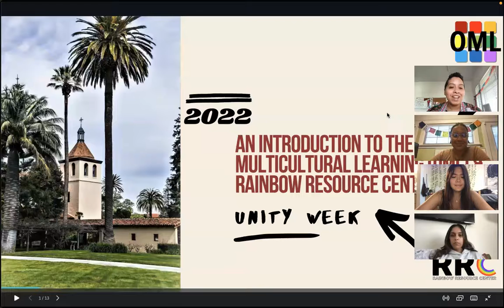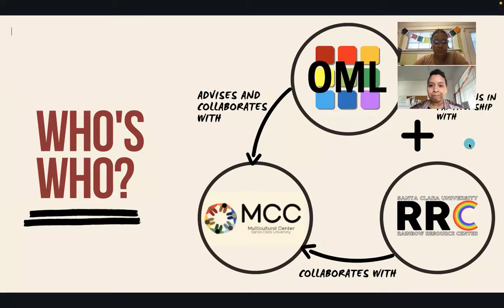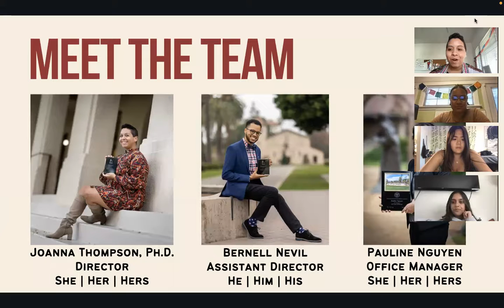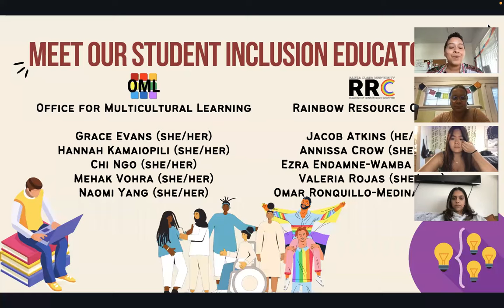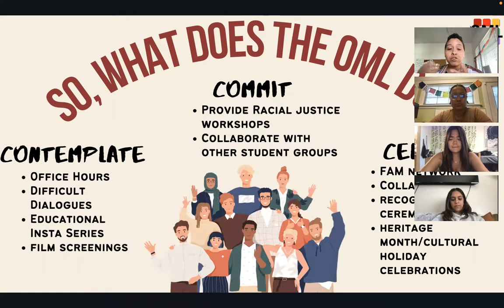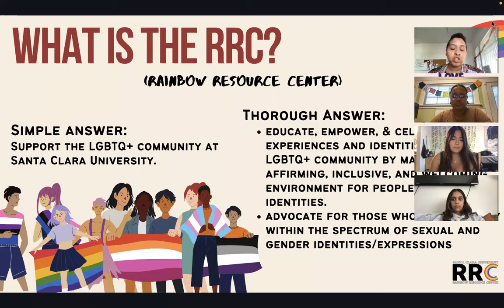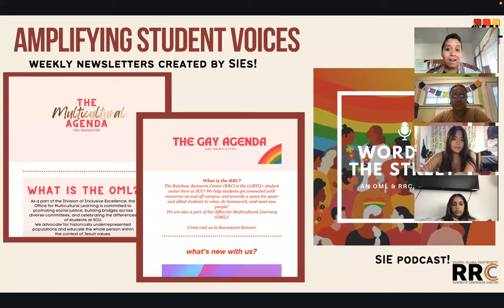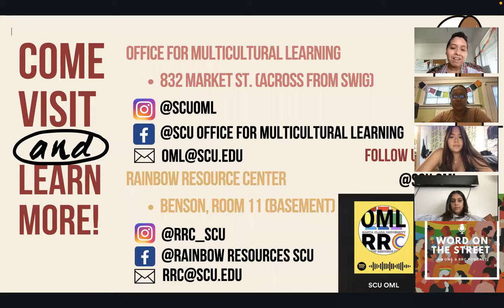OML Presentation and Student Panel Q&A